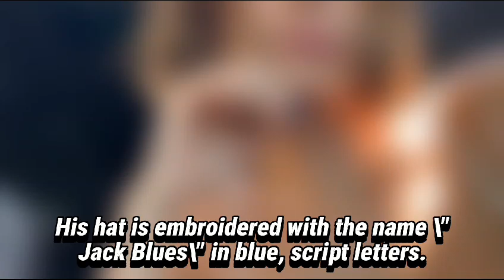Hailey Bieber Flashes new piece of Gold Jewelry dedicated to son Jack Blues in get ready in video.